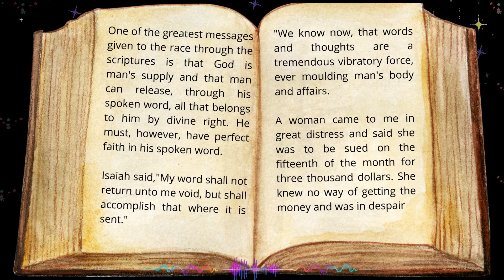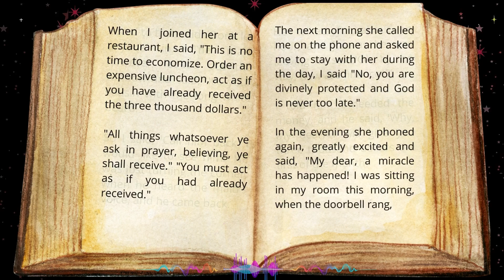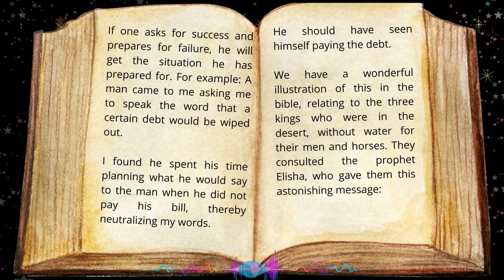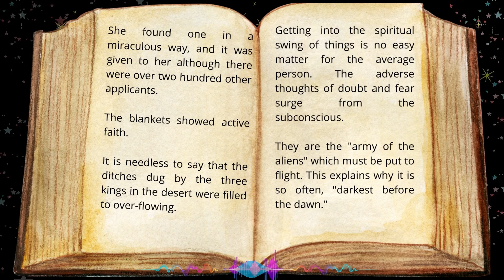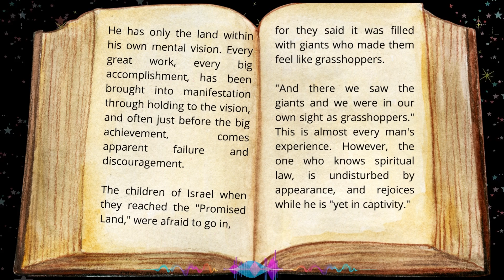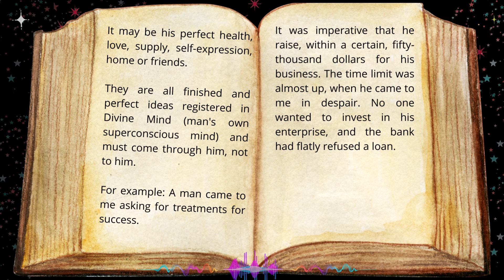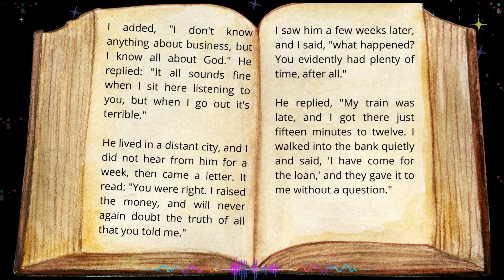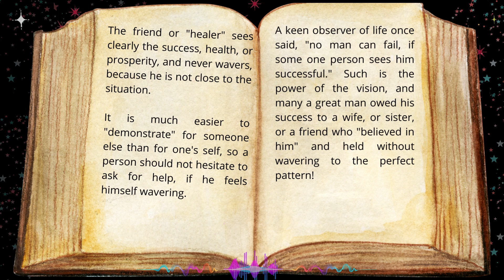The Game of Life and How to Play It (1925) by Florence Scovel Shinn - CHAPTER 2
𝐂𝐡𝐚𝐩𝐭𝐞𝐫 𝟐: 𝐓𝐡𝐞 𝐋𝐚𝐰 𝐨𝐟 𝐏𝐫𝐨𝐬𝐩𝐞𝐫𝐢𝐭𝐲

Welcome Get Inspired Nation!

The book, The Game of Life and How To Play it, was published in 1925. It has inspired and helped thousand of people around the world to find a sense of purpose and belonging. It argues that life is not a battle, but a game of give and take. It also suggests that whatever we put out into the world will come back to us. Finally, it teaches that our mind and imaginations play key roles in the game of life.

With her book "The Game of Life and How to Play It", Florence Scovel Shinn established herself as a helpful writer on prosperity principles. She is still considered a leader in this genre today.

𝑾𝒂𝒕𝒄𝒉 𝒐𝒕𝒉𝒆𝒓 𝒄𝒉𝒂𝒑𝒕𝒆𝒓𝒔

𝑰𝒏𝒔𝒑𝒊𝒓𝒂𝒕𝒊𝒐𝒏𝒂𝒍 𝒒𝒖𝒐𝒕𝒆𝒔 𝒂𝒏𝒅 𝒔𝒂𝒚𝒊𝒏𝒈𝒔 𝒃𝒚 𝒘𝒊𝒔𝒆 𝒑𝒆𝒐𝒑𝒍𝒆

📧 If you have comments, don’t be shy. Leave them in the comments below. 😍